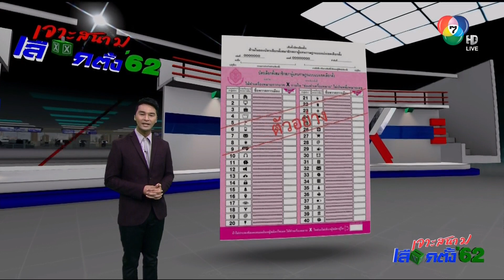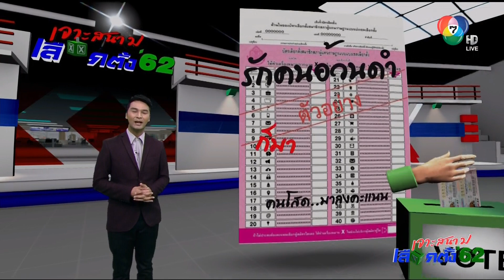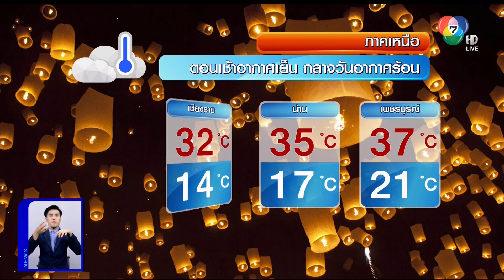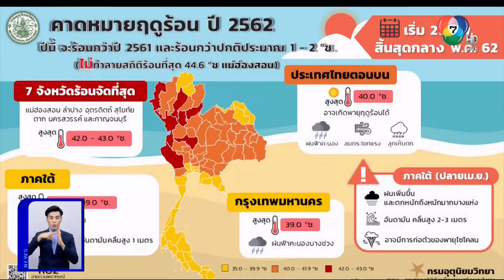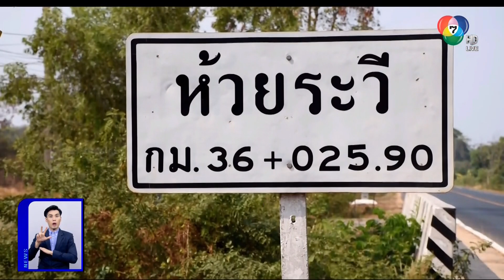ไทย◆★泰国 21FEB19 📺 7HD 3⃣5 ข่าวในประเทศ ∕ Domestic News ∕ 国内新闻 ∕ ❝สะเก็ดข่าว❞